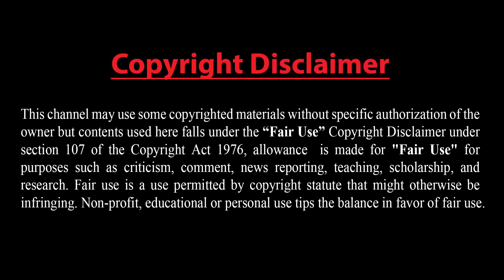ইরানের পাশে রাশিয়া-চীন-ব্রিটেন-ফ্রান্স ও জার্মানি বিপাকে যুক্তরাষ্ট্র !! ভারতের রেড অ্যালার্ট জারি!